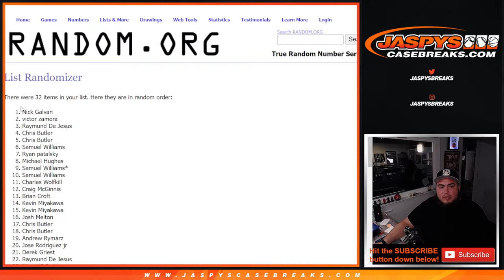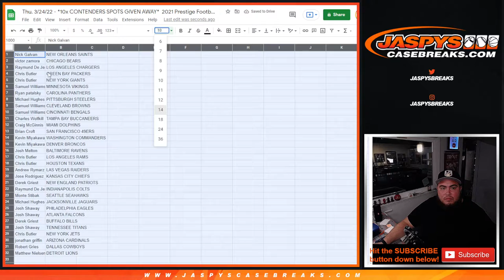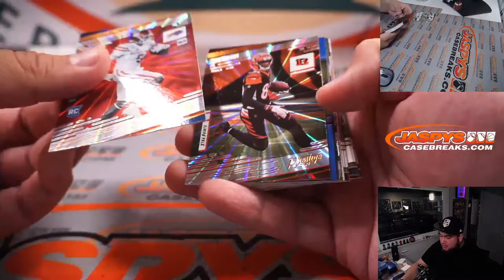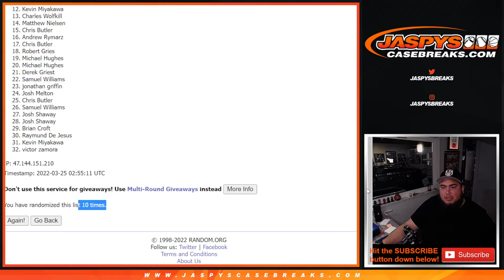Thu. 3/24/22 - *10x CONTENDERS SPOTS GIVEN AWAY* 2021 Prestige Football Fat 1-Pack Break #15 *RT*